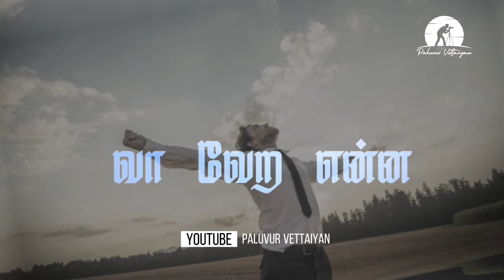இந்த நாள் இந்த நிமிஷம் | Life black | life Motivational